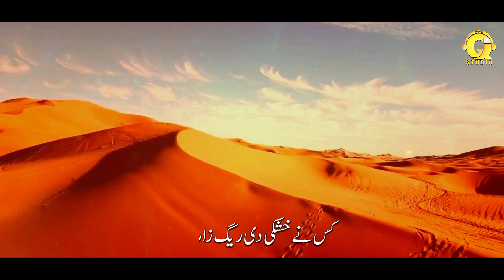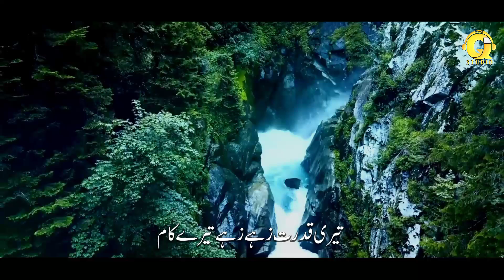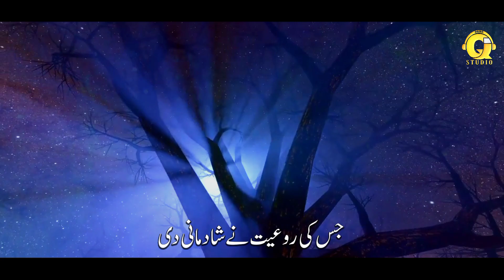New Heart Touching Hamd 2024 | ربَّنا ذالجلال والاکرام | Teri Qudrat | Jafar Tayyar | Qi-Studio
▶QI-STUDIO PRESENTS:
New Heart Touching Hamd | ربَّنا ذالجلال والاکرام | Teri Qudrat | Jafar Tayyar | Qi-Studio

▶VIDEO CREDITS:
Track  :  ربَّنا ذالجلال والاکرام | Teri Qudrat
Artist & Lyrics  :  Jafar Tayyar
Audio  :  Nice Voice Studio
Mastering  :  Jafar Tayyar
Video Edit  :  Qasim Irfan Production
Label  :  QI-STUDIO